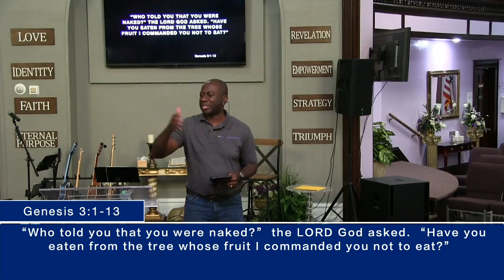Rooted in Truth Growing Where God Plants Us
In the beginning God placed us in His goodness, but through deception came death and displacement. We must be replanted in truth to obtain life in Christ.